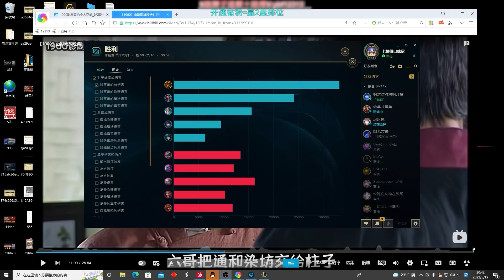【國服第一皇子 叶音符】皇子打野！小愛同學竟然可以這樣用？